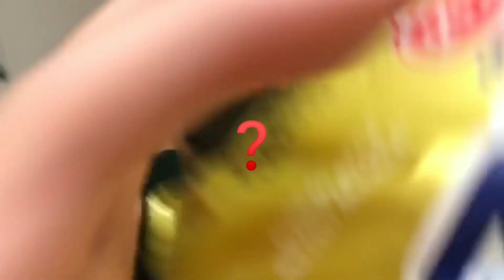韓式料理吃播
第一次拍吃播 麥克風沒用好
已經研究好要怎麼用了 請期待下次！